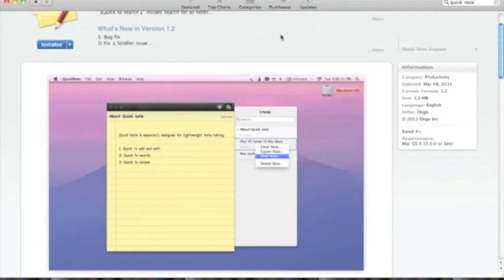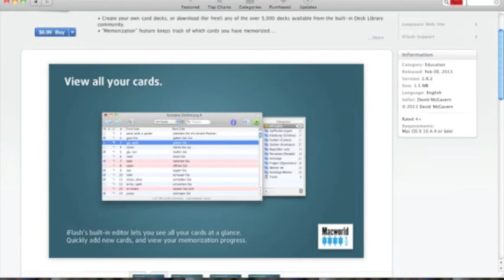applications review for digital media.m4v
Tyler Carlson gives us a review of a few popular educational apps for your Mac.